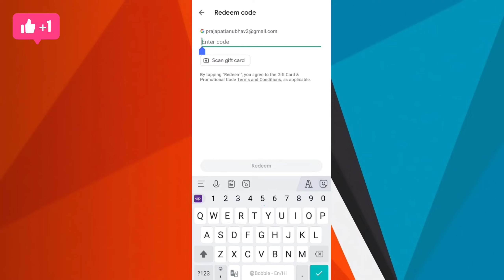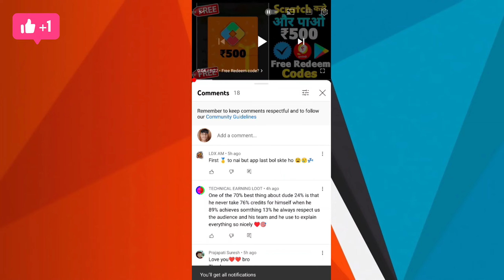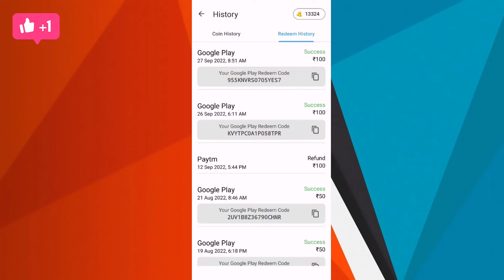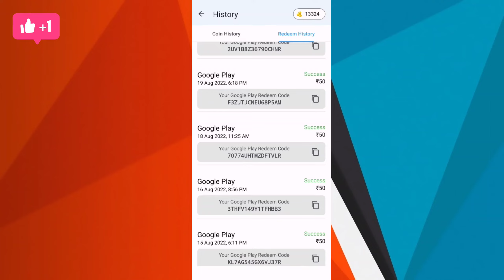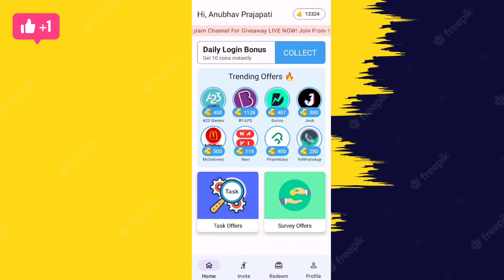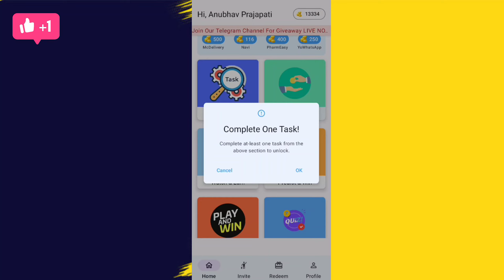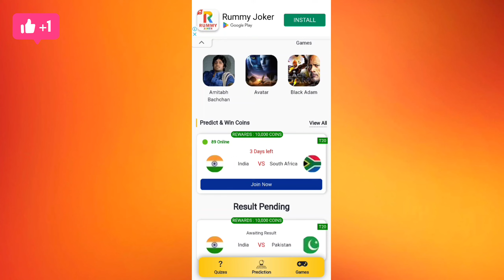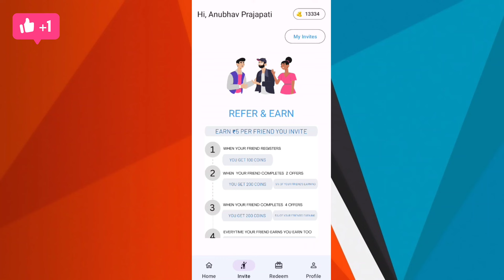100% Free Google Redeem Code | Google Play Gift Card Codes | How To Get Free Redeem Code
100% Free Google Redeem Code | Google Play Gift Card Codes | How To Get Free Redeem Code |

chapter:
0:00 Free Redeem code?
0:13 Google play card? how to get free redeem code
100% free google play redeem code
google play gift card,free google play gift card
free google gift card,free redeem codes
redeem code

Best free google play redeem codes
google play gift card free 2022 india

free diamond app, top three diamond app
best diamond app
 free fire dj aloke kaise le
free diamond without paytm
 free fire diamond without paytm
free fire redeem code Top2freediamondearningapp freediamondapp freefirefreediamond freefirediamond Top2 diamond free fire diamond app free diamond app free fire free diamond app how to get free diamonds in free fire ff free diamond app